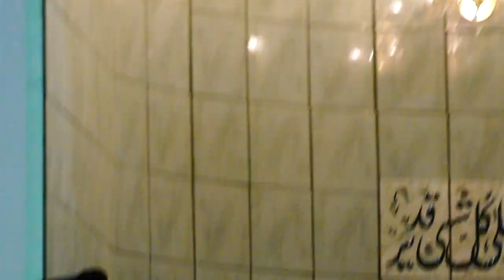Fahad Tasleem Breaking Bad Habits- Main Lecture 1